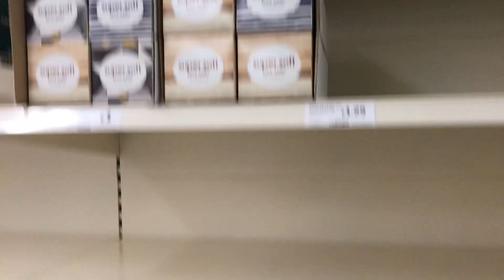BERBURU TOILET ROLL - 3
Panik dengan toilet roll tapi tidak melupakan hal lainnya yang penting buat anak saya.
Trima kasih sudah menonton vlog ini, Salam hangat dari Inggris x

Kontak dengan saya di